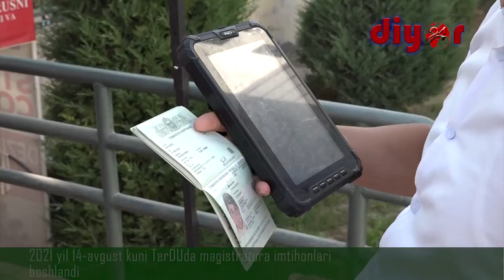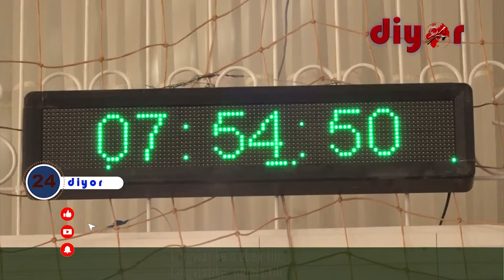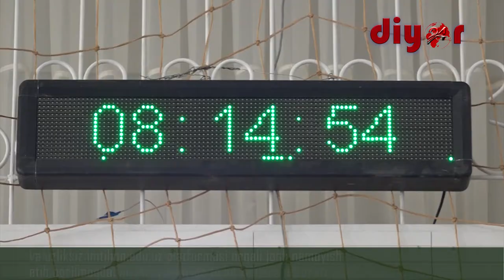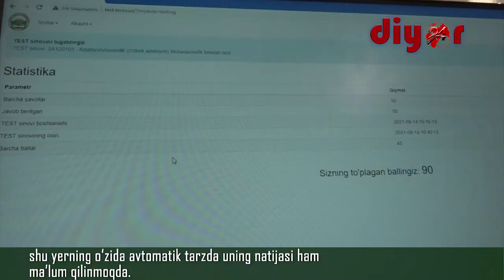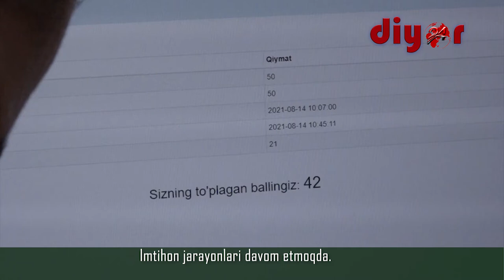Termiz davlat universitetida magistratura imtihonlariga start berildi.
⚡️2021 yil 14-avgust kuni TerDUda magistratura imtihonlari boshlandi.

🔰  Universitetining sport zalida

🔻 1-navbatda

➡️ O'zbek tili va adabiyoti;
➡️ Adabiyotshunoslik: o'zbek adabiyoti;
➡️ Monopoliyaga qarshi boshqaruv va raqobatni rivojlantirish;
➡️ Advokatlik faoliyati;
➡️ Intellektual transport tizimlari.

🔻 2-navbatda

➡️ Lingvistika:o’zbek tili;
➡️ Lingvistika: nemis tili;
➡️ Turizm (ziyorat turizmi).

mutaxassisliklari bo‘yicha mutaxassislik (ixtisoslik) fanlaridan kirish imtihonlari bo‘lib o‘tdi.

‼️ Imtihonlarni adolatli va shaffof o‘tkazilishini ta’minlash maqsadida, imtihon jarayonlarida to‘liq kamera nazorati yo‘lga qo‘yildi va uzliksiz imtihon.edu.uz platformasi orqali jonli namoyish etib borilmoqda.

Ушбу онлайн транслация орқали мамлакатнинг исталган нуқтасидан туриб, жараённи холис кузатиш мумкин.

Абитуриентлар 50 та тест саволларига компьютер орқали жавоблар белгилар экан, шу ернинг ўзида автоматик тарзда унинг натижаси ҳам маълум қилинмоқда.

⚡️ Imtihon jarayonlari davom etmoqda.